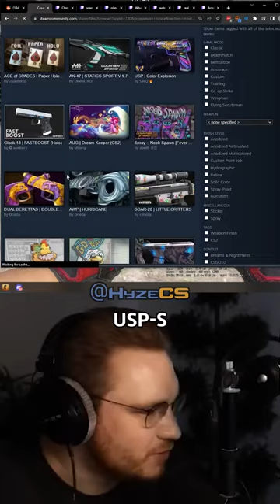Ohnepixel Reacts to Anime Skins!👀